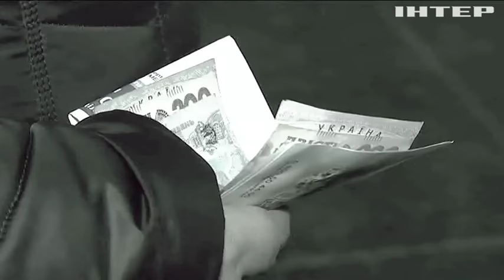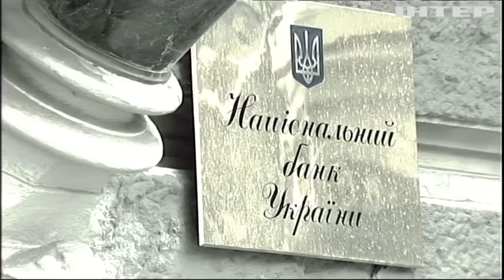МВФ выставил Украине более 10 требований для выплаты транша